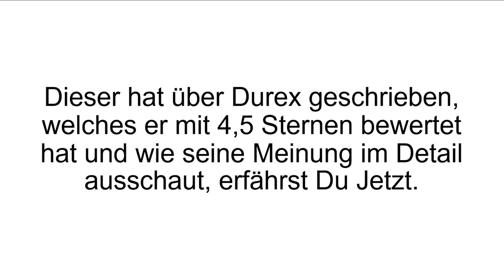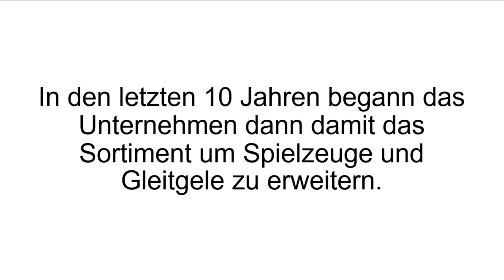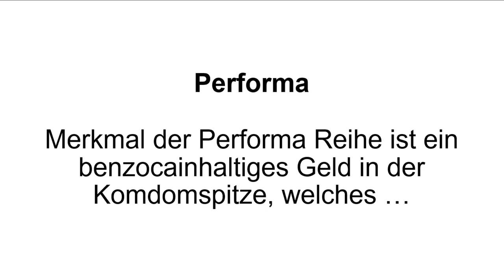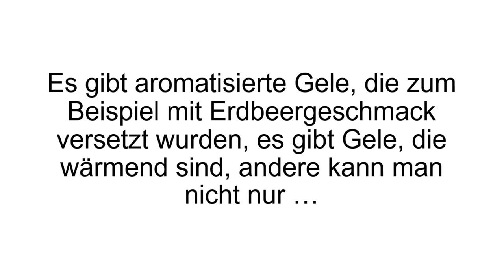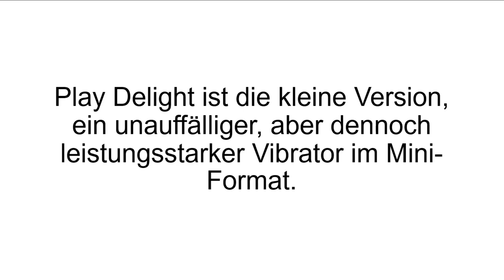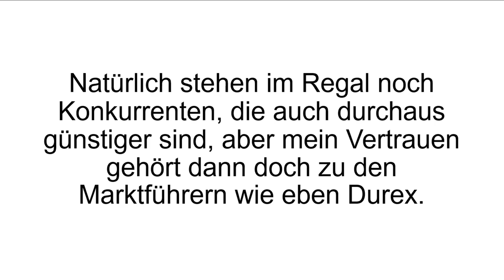[FAZIT] Durex Erfahrungen | Durex Test | Das Kondom für einen sicheren Auftritt?!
Durex Erfahrungen. Das heutige Video beschäftigt sich mit der Marke Durex, hauptsächlich mit den Kondomen des Hauses. Es wird dabei auf das Unternehmen, die Qualität und dem persönlichen Empfinden eingegangen.

Die Geschichte von Durex beginnt 1915 als die „Rubber Company“ von LA Jackson in London gegründet wurde. Damals wurden noch Artikel für Herrenfriseure und importierte Kondome vertrieben. 1929 schon sicherte man sich den Markennamen Durex und bereits drei Jahre später eröffnete man die erste Kondomfabrik. Zu Beginn wurden alle Verhütungsmittel aus Latex gefertigt. Durex gehörte zu den ersten, die ein elektronisches Testverfahren für die Qualitätssicherung der Kondome verwendeten. Einen Namen auf dem Markt haben sie sich gemacht als sie aktiv Werbung für ihr Produkt betrieben und das hatte noch keine andere Marke vor ihnen getan. Besonders hervorzuheben ist, dass sich das Unternehmen aktiv an der amerikanischen „Condomize“ Kampagne beteiligt, wo es um Aufklärung und Schutz beim Sex geht.

Die Kondome von Durex kommen in den unterschiedlichsten Formen und Farben: die latexfreie Variante eignet sich zum Beispiel für Allergiker. Andere wiederum sind besonders dünn für die Gefühlsechtheit und andere besitzen Rippen und Noppen, um das Erlebnis noch intensiver zu machen. Wieder andere besitzen ein Gel in der Spitze, welches dem Mann dabei hilft den Höhepunkt hinauszuzögern.

Ebenfalls im Sortiment befinden sich verschiedene Gleit- und Erlebnisgele. Durex bietet auch eigene Sexspielzeuge. Darunter befinden sich zwei unterschiedlich große Vibratoren und ein Vibrations- sowie Stimulationsring. Das Video thematisiert detailliert das Sortiment und die persönliche Meinung zu den Produkten.

Wenn Du mehr über Durex erfahren willst, dann schau JETZT bei Produkt-Kenner.de vorbei!